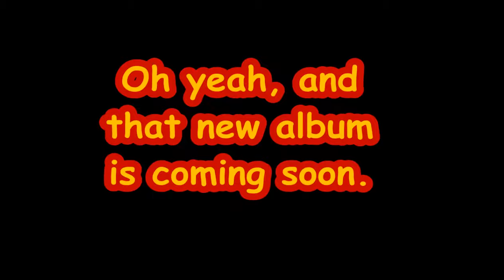Tokens for Video Games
I wanted to do stuff that I wouldn't usually so far as composition goes, such as going in 3/4 for brief moments and then back into 4/4. I also used some weirder chords, going about purposfully defying expectations as to where the progression would go next. I'm especially happy about this song. In other news, my next album is coming!! I'm excited.